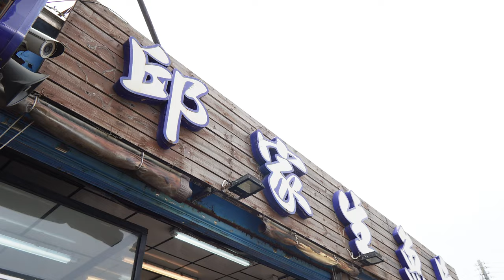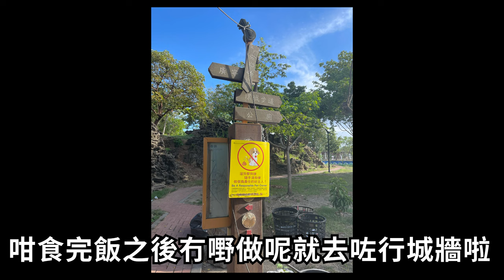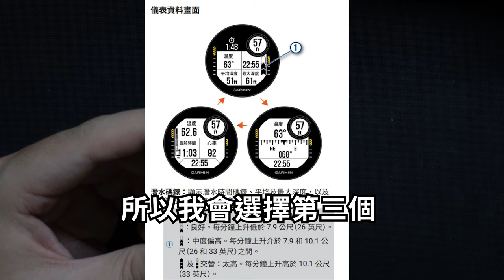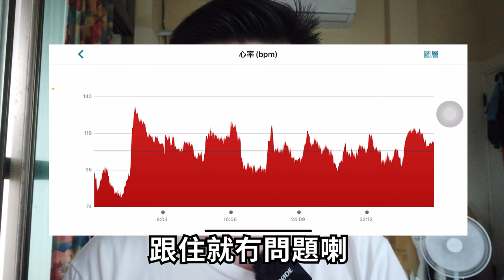"潛水vlog" 恆春潛水vlog兼Descent G1 Solar終極評測！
今日同大家一齊去到恆春潛水重有Gramin Descent G1 Solar嘅終極評測！
想知恆春有咩玩同埋隻錶嘅詳情就要繼續睇落去la！
想睇更多唔同類型嘅片就記得like同subscribe ar！

0:00 LOGO
0:11 Intro
0:52 到恆春
1:33 到台灣潛水
1:42 Room Tour
2:13 清泉日式溫泉館
2:27 Day 2
2:41 出發潛水
3:15 潛完水食飯
4:26 餐點到
5:05 Day 3 潛水 360cam
5:54 海生館
10:50 出發去鵝鑾鼻
11:21 Day 4 直立板
11:48 Dcent G1 使用後總結
12:04 潛水mode
12:40 Setting 選頂
14:54 儀表潛水詳述
15:55 Dive log詳述
18:40 運動日誌(直立板)
19:38 直立板計圈設定
20:58 電話App中Dive log
23:25 電話App中直立板記錄
23:46 總結